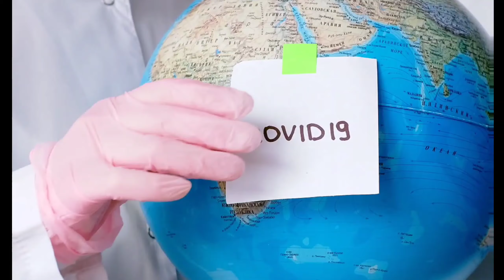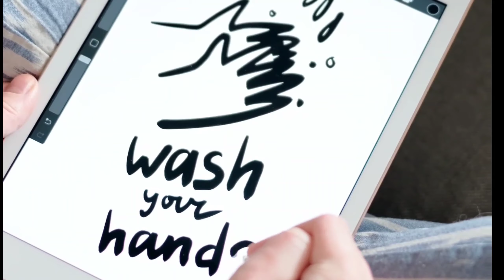कोरोनाबाट बचौअनि बचाऔं by Ramesh Nepali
© Ramesh Nepali  ©
च्यानलमा रहेका अडियो-भिडियोको पुरै वा कुनै अंश हाम्रो जानकारी र अनुमति बिना डाउनलोड गरी अन्य कुनै पनि प्रयोजनका लागि अरु YouTube, Facebook वा अन्य सामाजिक संजालमा अपलोड गरेको पाईएमा प्रचालित राष्ट्रिय तथा अन्तरराष्ट्रिय कानुन बमोजिम कडा भन्दा कडा कारबाही गरिनेछ | यसबाट हामीलाई पर्न गएको क्षतीको भरपाई र असुल-उपर पनि अभियुक्तबाट गराइने छ | अडियो-भिडियोको सर्वाधिकार © Ramesh Nepali  मा सुरक्षित छ धन्यवाद !